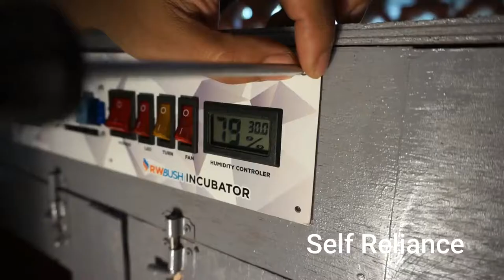WiHaf Self Introduction Video 2021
This video is to introduce our main concerns on this channel.
WiHaf Channel formerly RW Bush